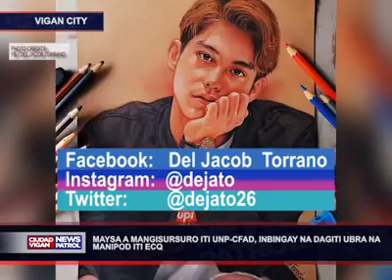ECQ Artworks featured in TVigan - Del Jacob Torrano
All featured artworks was created during the enhance community quarantine.